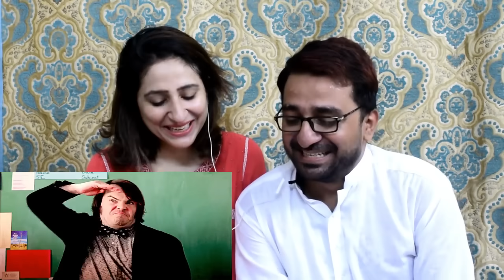Pakistani React to These Indian Ads are so Stupid | Funniest TV Ads Part 2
How Pakistani React to These Indian Ads are so Stupid | Funniest TV Ads Part 2

News,Views & Update